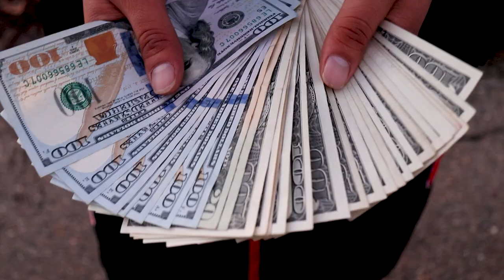Marxx - Bag Talk (Prod. by The Cartunest) (Official Music Video) (Dir. by SagerStudios)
Thank you for listening! Marxx has spent 2 years on this beautiful album and It's the first edition to his  series Long Awaited. This album was made due to the events that have happened in his life since his last album ICO.

Thanks to everyone for coming out and filming Bag Talk. The vibes behind the scenes were incredible. This was a $0 budget! We filmed this off of my Rebel T7i. As always, enjoy!

Make sure to follow LFN, BuckGang and Off The Grid here!
Tennis Player: Ian Baranowski